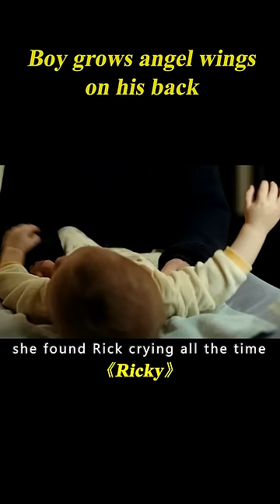Boy Grows Angel Wings On His Back, Parents Use Him To Make Money#shorts 1/3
Movie name: Ricky

Summary: When Katie, an ordinary woman, meets Paco, an ordinary man, something magical happens: a love story. From this union an extraordinary child is born: Ricky.

Director
François Ozon
Writers
Emmanuèle Bernheim,François Ozon,Rose Tremain
Stars
Alexandra Lamy,Sergi López,Mélusine Mayance